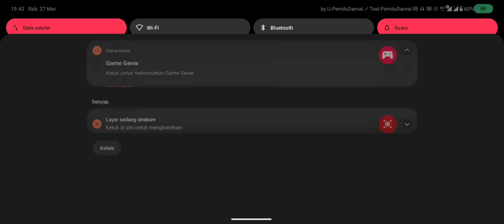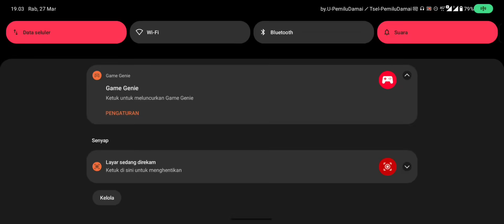MIC CHECK TURNAMEN OFFLINE PASAWAHAN PURWAKARTA || JUARA 123 FUL BARUDAK YAELAH 🔥🔥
HP ROG 6
DPI 550
SENSITIVITAS 100